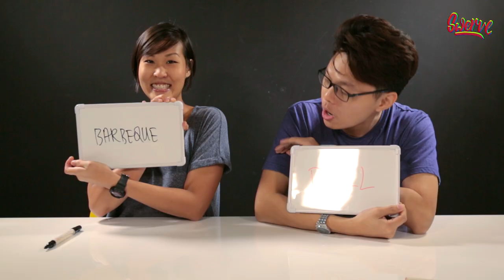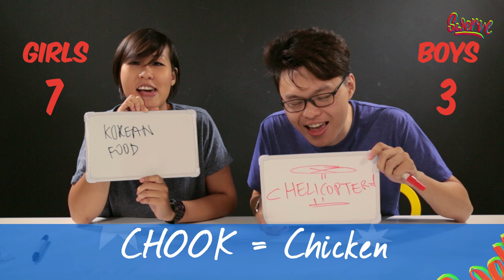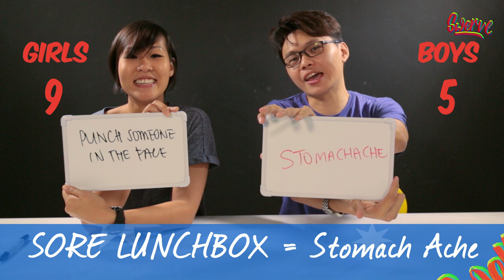Guessing Australian Slangs!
Some say singlish is really difficult, so we decided to give it a go at Australian's slang. Watch till the end for a nice cb surprise!

People try guessing what Australian slangs mean. Australia don't hate us ;)

Check us on facebook as well because, why not?